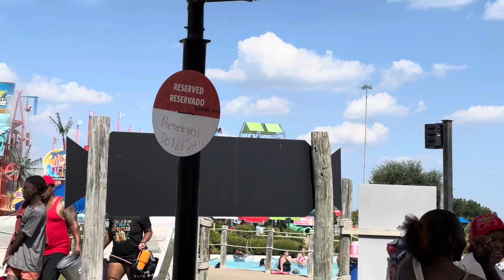BAHAMA BEACH @ 36weeks PREGNANT 😅😳